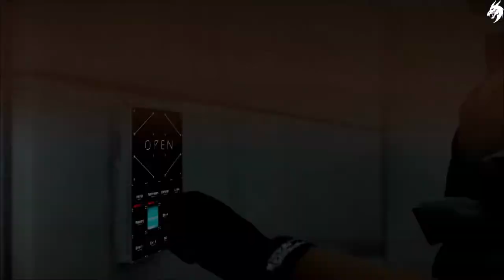Death Stranding 💀 Part 56-Lou- (Deutsch) [ohne Kommentar]